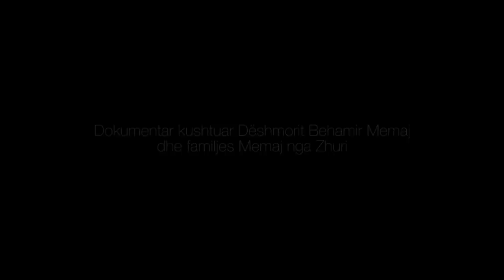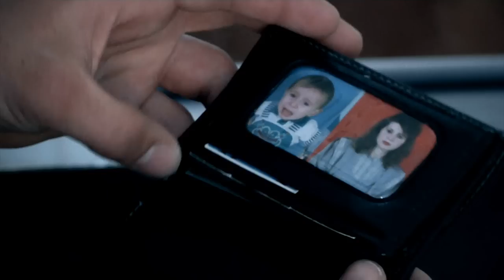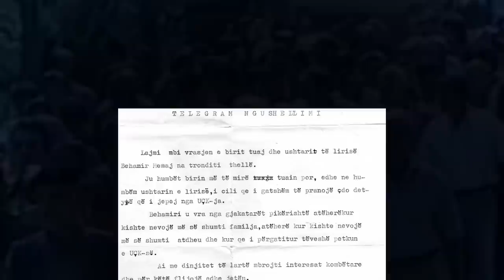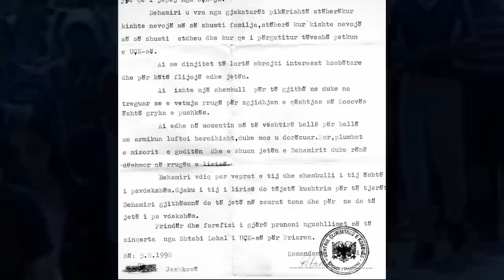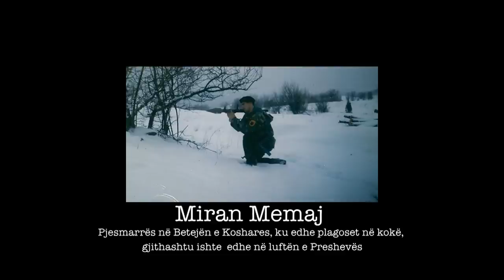Dokumentar për Dëshmorin Behamir Memaj dhe familjen Memaj nga Zhuri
Autor : Adil Memaj
Producent: Lendi Susuri
Xhirues : Burim Thaci
Lexues: Musa Bushrani
 Rexhep Hoti
Montazhi dhe realizimi :
One Solution &Effect Production Prishtinë